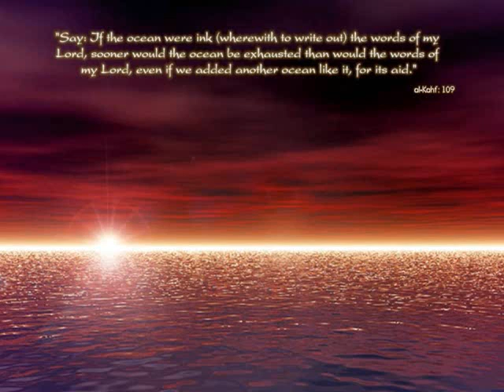Have you tasted Jannah (Paradise)? Part Three of Three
Final part of this beautiful lecture by Muhammad Al Shareef.  May we all be guided to the Straight Path, ameen and have patience and obedience to ALLAH swt in this dunya to be rewarded with Jannah, ameen.  Wassalamu alaikoum wa rahmutallahi wa barakatuhu